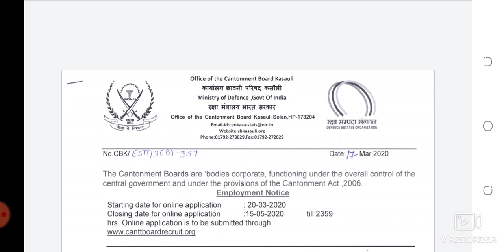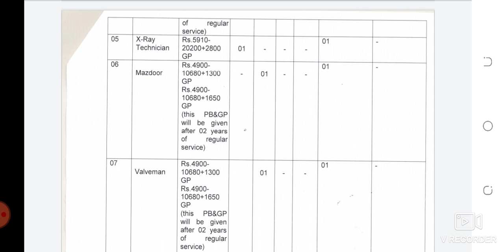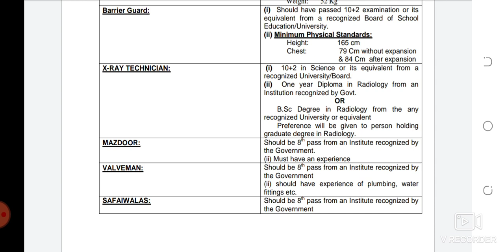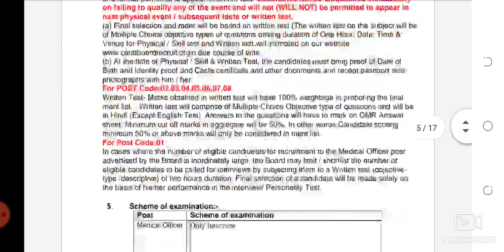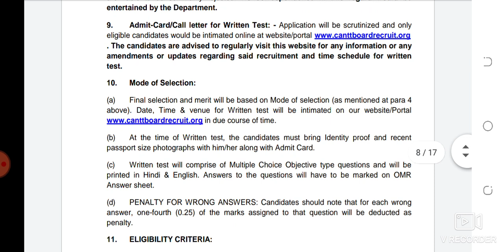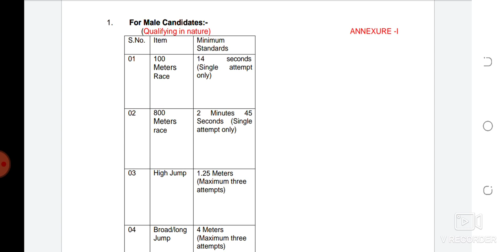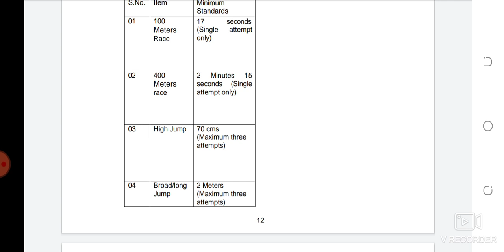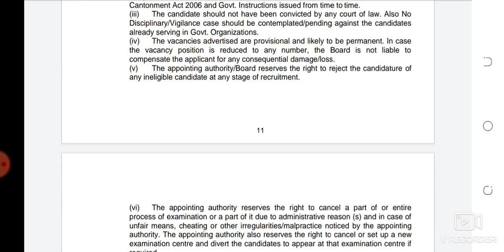cantonment board Kasauli recruitment 2020,cantonment board Kasauli vacancy full details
हेलो दोस्तों आज हम आपको इस वीडियो में कैंटीन मेंट बोर्ड कसौली भर्ती की तरफ से जो भर्ती निकली है। उसके बारे में बताने वाले हैं कि जैसे आपकी हाइट चेस्ट वेट कितना होना चाहिए नेगेटिव मार्किंग है या नहीं आज का सिलेबस फिजिकल टेस्ट के बारे में पूरी जानकारी आदि जानकारियां आप को देना चाहते हैं

Military Base 11,cantonment board Kasauli vacancy 2020,cantonment board recruitment 2020,cantonment board recruitment exam syllabus, cantonment board Kasauli height, cantonment board Kasauli physical test, cantonment board physical, cantonment board  bharti 2020,cantonment board Kasauli pay scale, cantonment board Kasauli job ma panson milti ha kyaa